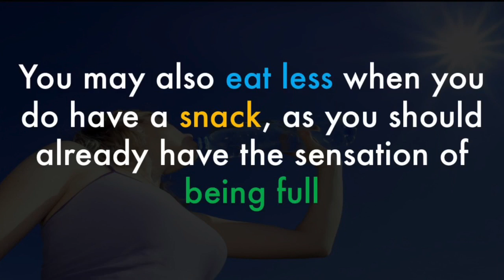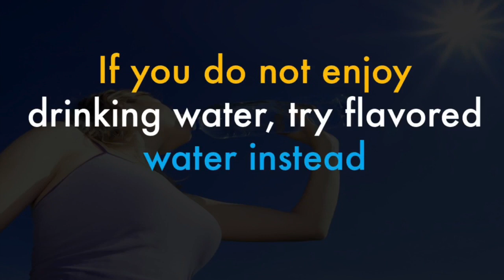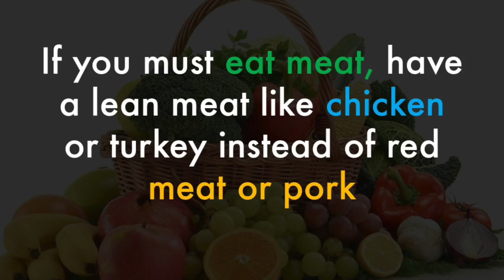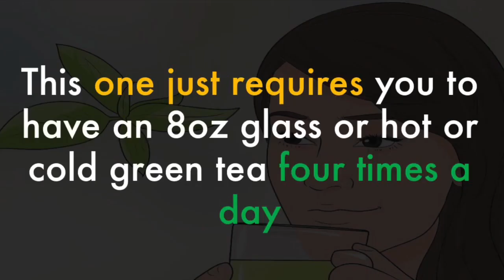How Drinking More Water Can Help You Lose Weight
For a long time, drinking water has been thought to help with weight loss.
In fact, 30–59% of US adults who try to lose weight increase their water intake.
Many studies show that drinking more water may benefit weight loss and maintenance.
Read on to understand how drinking water can help you lose weight.
Drinking Water Can Make You Burn More Calories
Most of the studies listed below looked at the effect of drinking one, 0.5 liter (17 oz) serving of water.
Drinking water increases the amount of calories you burn, which is known as resting energy expenditure.
In adults, resting energy expenditure has been shown to increase by 24–30% within 10 minutes of drinking water. This lasts at least 60 minutes.
Supporting this, one study of overweight and obese children found a 25% increase in resting energy expenditure after drinking cold water.
A study of overweight women examined the effects of increasing water intake to over 1 liter (34 oz) per day. They found that over a 12-month period, this resulted in an extra 2 kg (4.4 lbs) of weight loss.
Since these women didn’t make any lifestyle changes except to drink more water, these results are very impressive.
Additionally, both of these studies indicate that drinking 0.5 liters (17 oz) of water results in an extra 23 calories burned. On a yearly basis, that sums up to roughly 17,000 calories — or over 2 kg (4.4 lbs) of fat.
Several other studies have monitored overweight people who drank 1-1.5 liters (34–50 oz) of water daily for a few weeks. They found a significant reduction in weight, body mass index (BMI), waist circumference and body fat.
These results may be even more impressive when the water is cold. When you drink cold water, your body uses extra calories to warm the water up to body temperature.